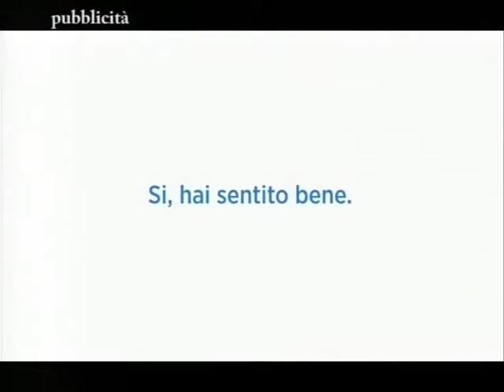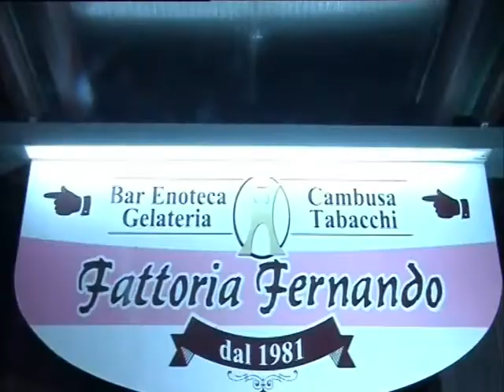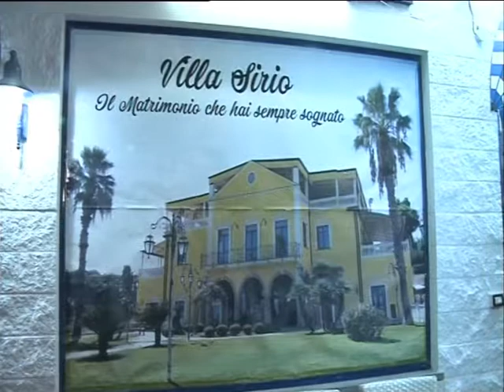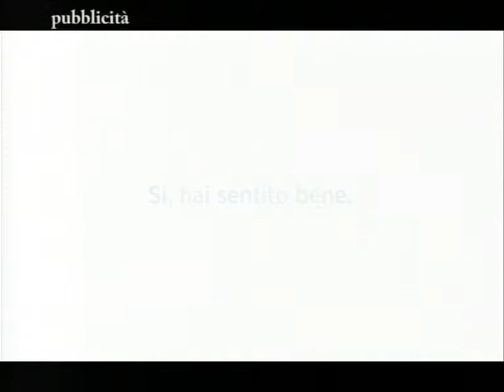L'Appetito vien parlando Ospite: Il Professore Pierluigi Lelli Chiesa (Puntate 20148)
I problemi di salute dei bambini al centro dei discorsi con il primario del reparto di chirurgia pediatrica di Pescara Pierluigi Lelli Chiesa.